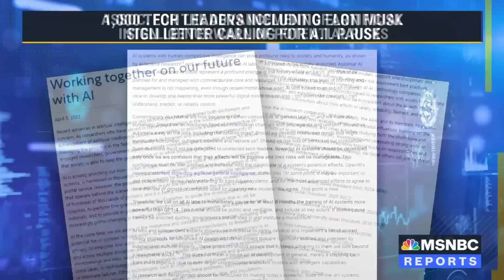'Godfather of AI' on regulating artificial intelligence: 'things are incredibly uncertain'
Katy Tur spoke with Geoffrey Hinton, fmr. Vice President and Engineering Fellow at Google known as the 'Godfather of A.I.' about the furture of artificial intelligence.